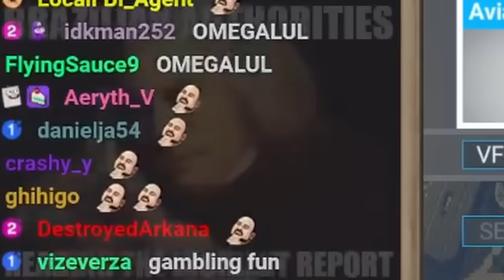How DougDoug lost all his christian fans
He's so respectful